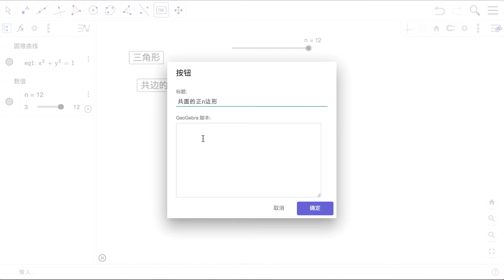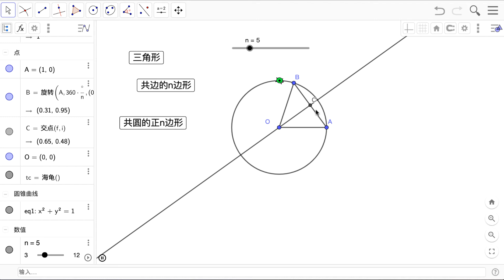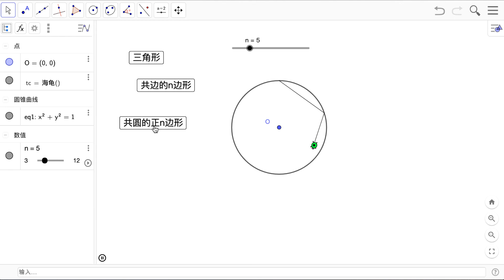S8G6 讓烏龜動起來3：繪制共圓的n邊形